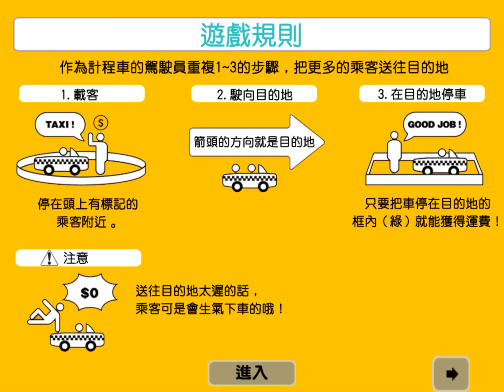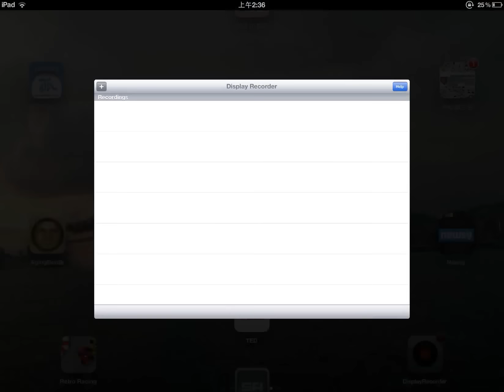Crazy Taxi in iPad Game Play